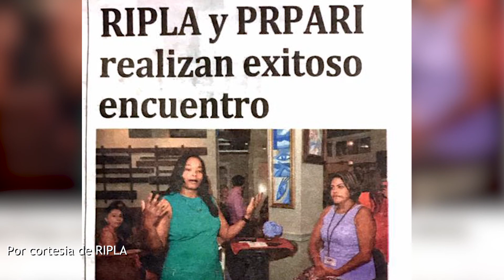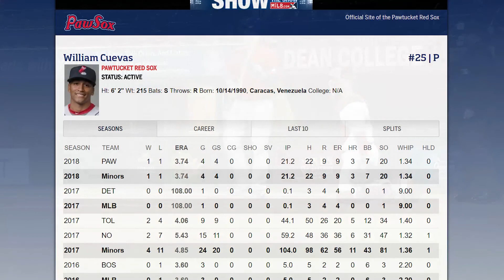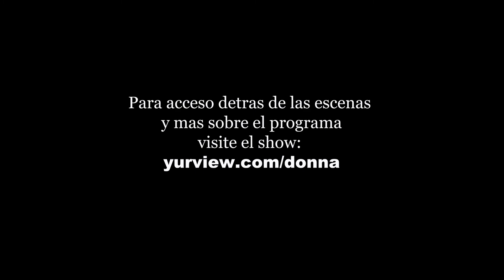Episode 6 - Manuela Raposo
But for the grace of God…

I think of that saying often, and I thought of it while interviewing Manuela Raposo, my guest on Que Onda Con Donna. I always say that there are so many interesting, cool people living quietly among us who do such interesting and cool things. Manuela is one of them.

I showed up to the studio one Monday afternoon to interview her. I walked in, initially holding out my hand for the traditional and professional “handshake,” but when I saw her, and looked into her eyes, I realized we knew each other. Manuela had worked with my wife, Kelly, at Dorcas Place. Oh how life comes full circle.

I can’t even think about Dorcas place without remembering the summer of 1983, yes, 35 years ago! I was a Brown student and an ardent feminist committed to working against violence against women. I was volunteering at what was then the Rape Crisis Center. I would ride my motorcycle down to our headquarters located at 903 Broad Street in South Providence. In the unadorned garage of 903 Broad Street were beautiful souls Sister Mary Reilly, alongside former Sister of Mercy Deborah Thompson. There they were beautiful souls teaching other beautiful souls how to read and write in a garage! Each morning, I would greet these mentors and their students, and while they worked their literary magic, they would keep an eye on my motorcycle while I went upstairs to “work for the cause.”

Those were good old days, days that gave birth to Dorcas Place, an organization whose name is a biblical reference to a woman who served charity and humanity, exactly the work of sister Mary Reilly, Deborah Thompson and Manuela Raposo. Alas I digressed, but I guess that’s what blogs are for….

Anyway, as my eyes met hers, I was flooded with all of those warm Dorcas Place memories. So our re-introduction was filled with as much grace and ease as was our television interview.

Manuela is an extraordinary woman doing extraordinary work. Who knew that she’s actually a medical doctor, licensed in the Dominican Republic!, a fact which sets the stage perfectly for her work with the Welcome Back Center of Rhode Island. Manuela and her then husband decided to return to the Dominican Republic so that he could study medicine. Smart as she is, Manuela decided to do the same. She studied, she graduated, and she practiced family medicine in the Dominican Republic. She was there for 10 years before returning to the United States at age 32.

Understandably, she felt the loss of her professional identity as a doctor because, like so many professional immigrants, her credentials were not accepted here in the United States. Always an optimist, Manuela made the best of it and begin applying for jobs worthy of her brain power, education and experience.

It wasn’t long before she began formally working with the Rhode Island Welcome Back Center, an organization that helps professional immigrants find suitable jobs, worthy of their brain power, experience and education, rather than working in factories. Thank God for Manuela and her work. She is a great mother, daughter and community member. This week’s show is dedicated to learning more about her and her journey…